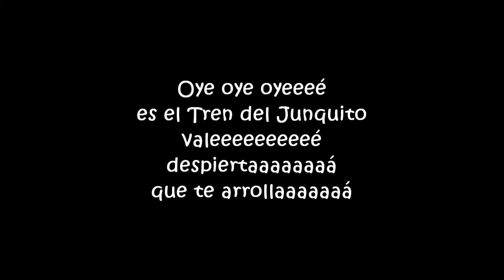Firmes y Dignos. - El Tren del Junquito.wmv